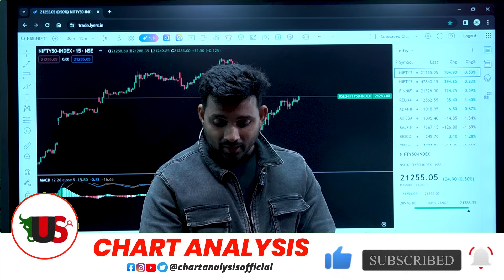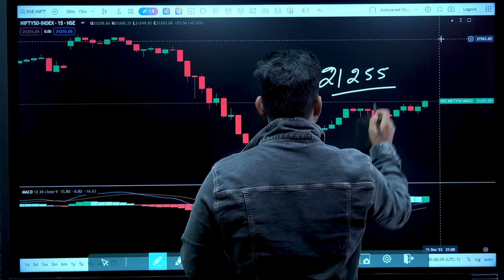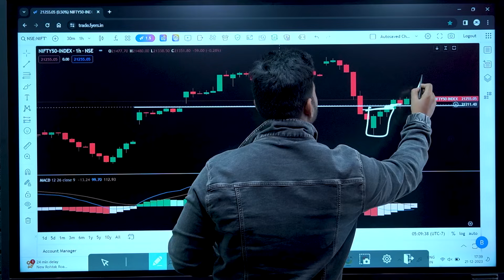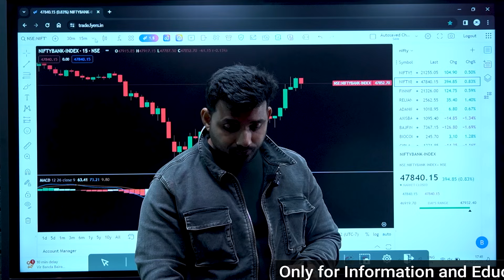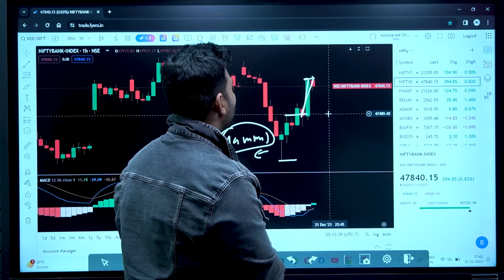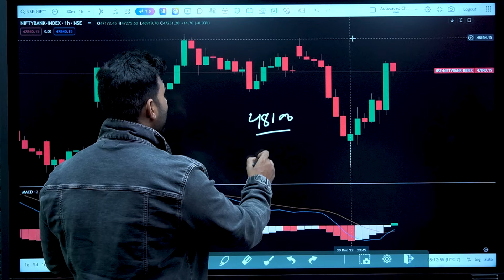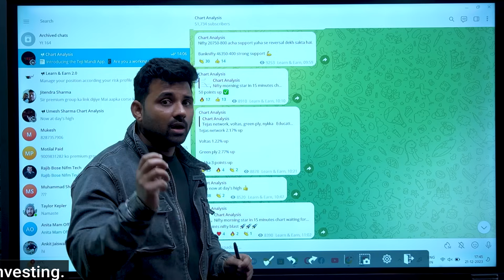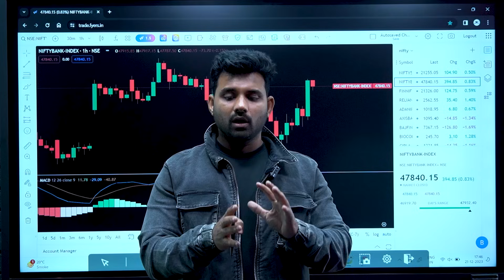Nifty Prediction and Bank Nifty Analysis for Friday | 22 December 2023 | Bank Nifty Tomorrow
bank nifty for thursday
Nifty Forecast
nifty
Nifty Nifty
nifty share price
bank nifty
nifty 50
bank nifty share price
nifty today
nifty tomorrow
nifty analysis
banknifty analysis
nifty prediction
banknifty
nifty
21 December bank nifty
21 December market
21 December market analysis
21 December nifty